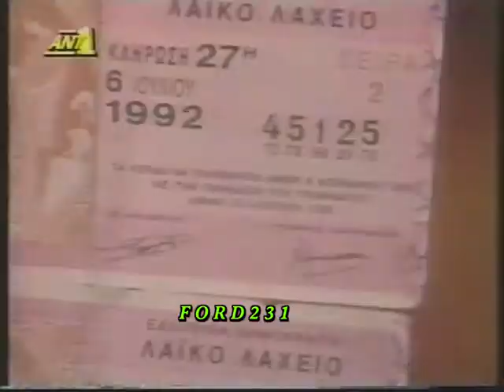ΠΡΩΙΝΟΣ ΚΑΦΕΣ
Απόσπασμα από τον Πρωινό Καφέ του ΑΝΤ1 με την Ρούλα Κορομηλά.
Μεταδόθηκε 10 Ιουλίου 1992.